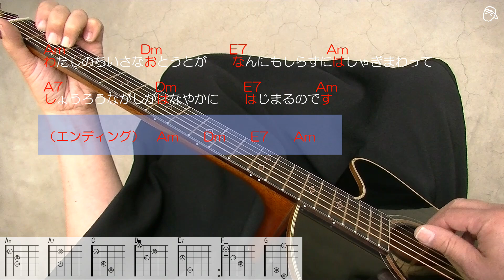【別冊付録】『精霊流し』なんちゃってお手本演奏＃グレープ＃（さだまさし）アコギ